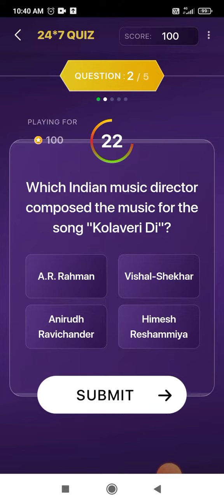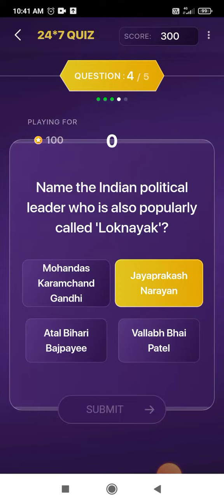KBC Marathi Offline Quiz Answers 19 June 2023 || KHC